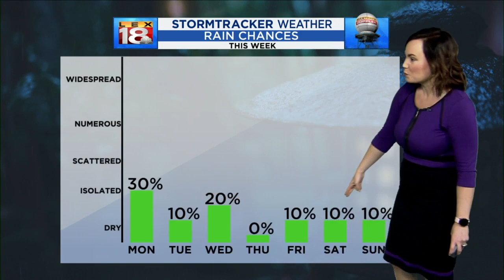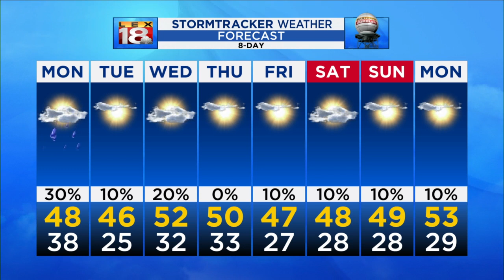Emily's Sunday 11pm Forecast 02/28/2021